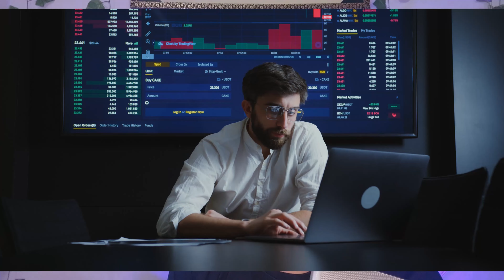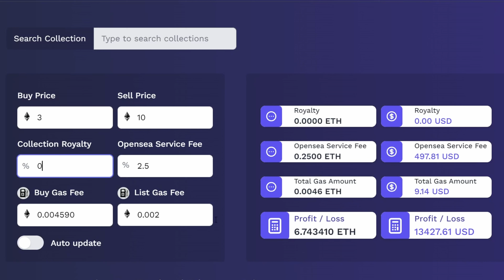How 0% Creator Royalty Is Going To Impact NFTs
The current news that is going into nfts is about 0% creator royalty. I am sharing this video, where in, I share my opinion on this particular topic and how it can change the nfts.